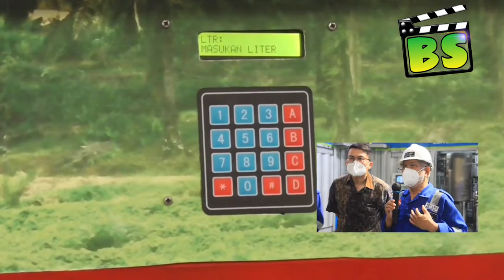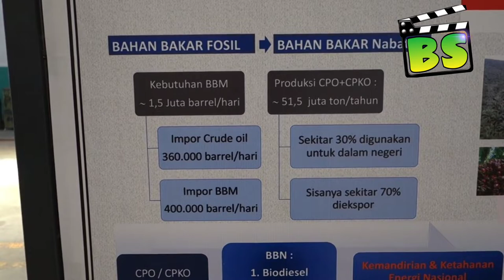BENSA (BENSIN SAWIT) BERHASIL DIKEMBANGKAN, MANTAAP ‼️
Pusat Rekayasa Katalisis, Institut Teknologi Bandung (ITB) bekerja sama dengan Badan Pengelola Dana Perkebunan Kelapa Sawit (BPDPKS) berhasil mengembangkan teknologi katalis dan membangun unit percontohan produksi bensin biohidrokarbon dengan bahan baku dasar minyak kelapa sawit.